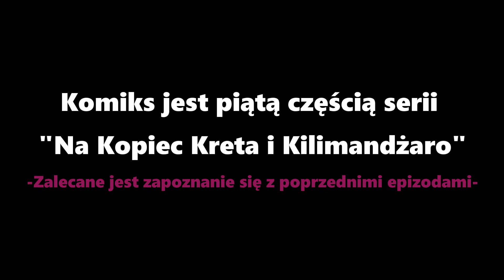Na Kopiec Kreta i Kilimandżaro - Część 5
Komiks: HappyOrange i Anya Desdein
Montaż: HappyOrange

Muzyka pochodzi z gry Team Fortress 2

Komiks powstał na potrzeby akcji "Na Kopiec Kreta i Kilimandżaro", która jest inspirowana twórczością firmy Aidem Media.